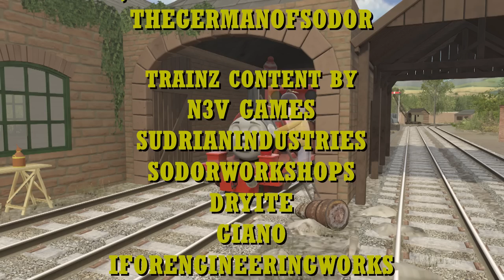Farewell Nancy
The Following Video is intended for a general audience! It can be watched and enjoyed by both children and adults.
FINALLY A PROPER NEW VIDEO
This is a story i've wanted to do for a long time and now that i have a better laptio i was finally able to make it happen!
Apologies if the editing looks a bit rough in places, still getting used to the new editing software!